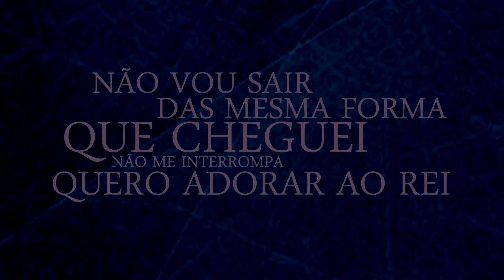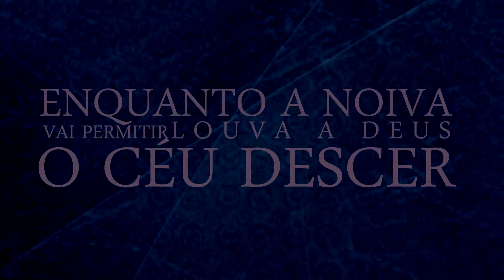Eliane Silva | Aroma da Adoração | HD | (LyricVIDEO®) GTPUBLICA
MUSICA Aroma da Adoração QUE TEM POR TITULO DO MAIS NOVO PROJETO DE ELIANE SILVA. Confira e seja Abençoado através dessa Canção GTPUBLICA